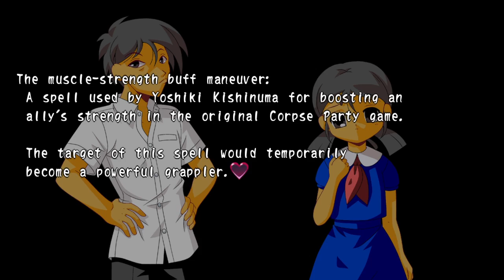ELDRITCH HORRORS FOR PANTIES? - Corpse Party Sweet Sachiko's Hysteric Birthday Bash - Part 18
I cannot even begin to justify anything or make sense of anything anymore xD
Twitch is now a THING FOR ME! You can follow me there, for when i go live :3